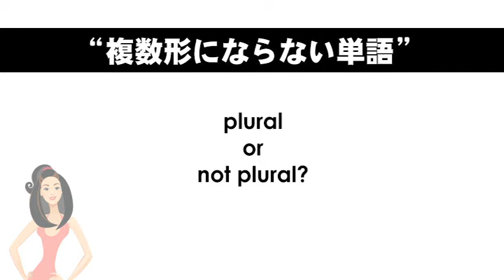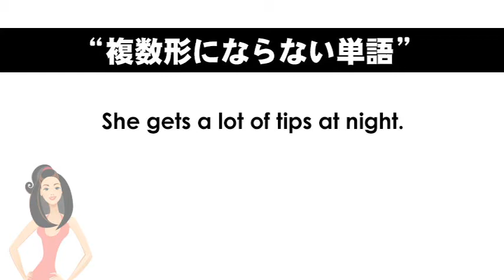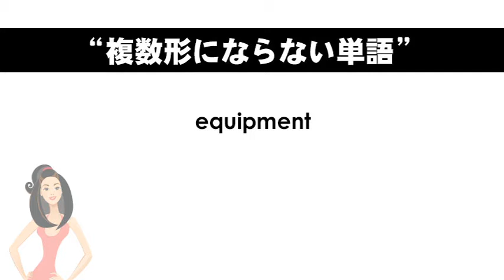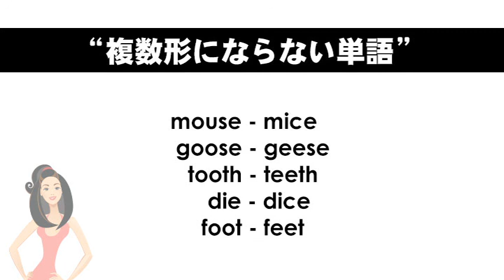ep. 771 英会話 「複数形にならない単語」